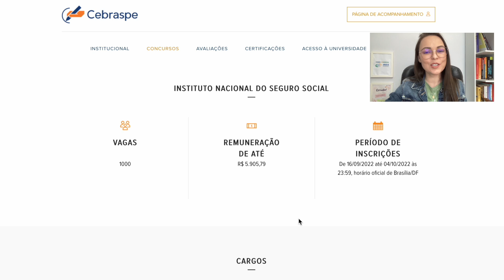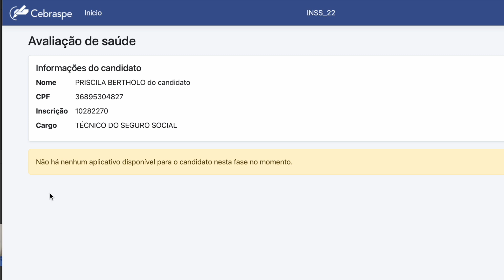SAIU RESULTADO DO PEDIDO DE ISENÇÃO DO CONCURSO INSS 2022 | TÉCNICO DO SEGURO SOCIAL